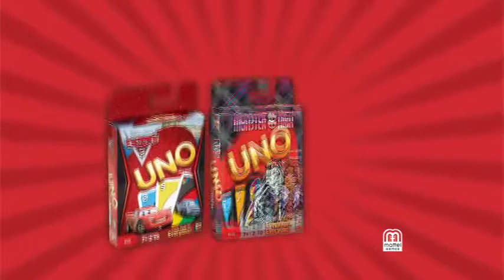UNO Kártyajáték - REGIO JÁTÉK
Leírás: A játék célja elsőként lerakni valamennyi lapot. Körönként a játékos egyszerre csak egy lapot tehet le, ha van illeszkedő lapja, vagyis ha a pakli tetején felfordított kártyával azonos színű, azonos számú vagy azonos szimbólumú kártyája van.

Kövess Facebookon is!